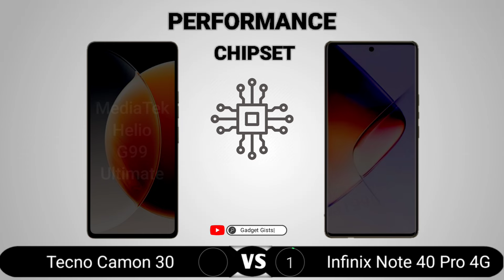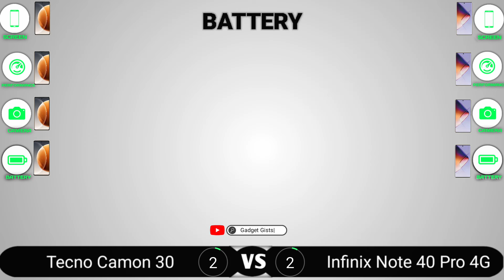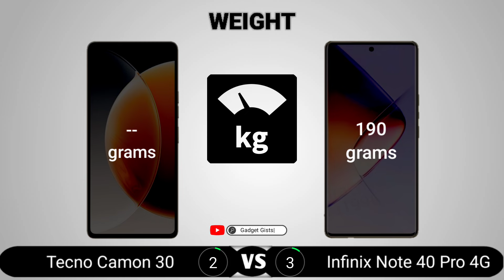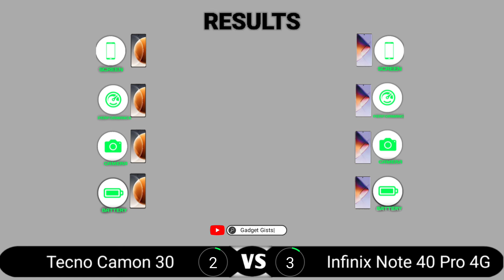Tecno Camon 30 vs Infinix Note 40 Pro 4G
Tecno Camon 30 vs Infinix Note 40 Pro 4G || Full Comparison - Which one is Best?